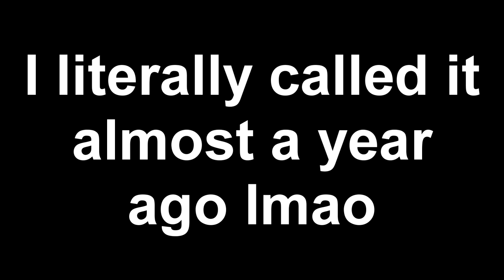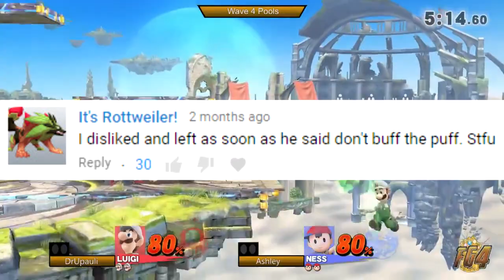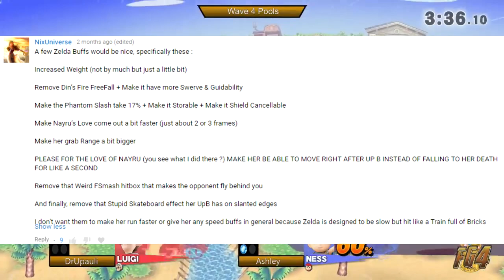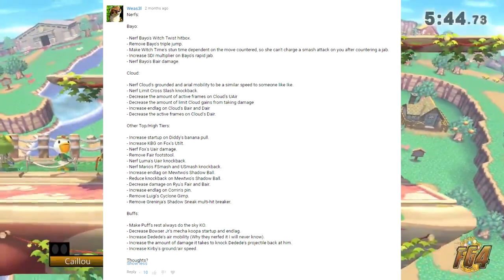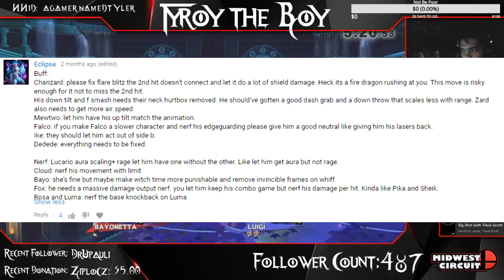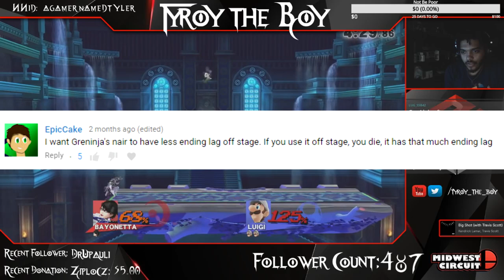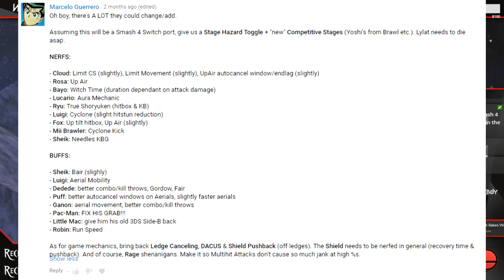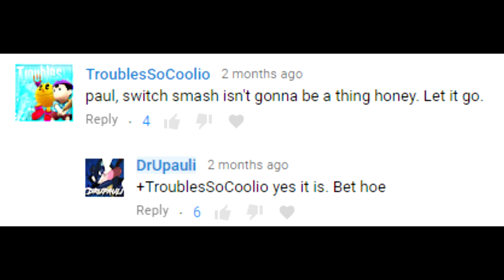Smash 4 Switch 1.1.8: Your Wishlist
~Read Description & Watch in Highest Quality Provided HD~
Likes, Comments Subs & Faves are MUCH appreciated. =)
Series:
Game: